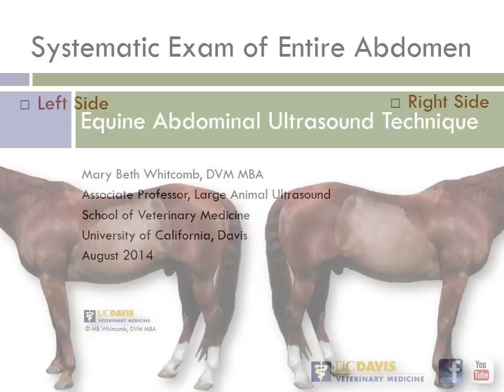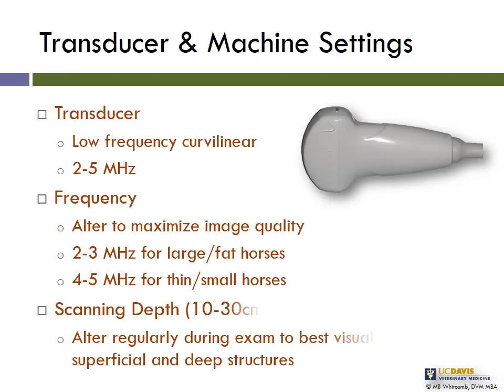UC Davis Equine Abdominal Ultrasound Technique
This video exported from Dr. Whitcomb's abdominal ultrasound lecture shows the technique used by the UC Davis Large Animal Ultrasound Service to evaluate the abdomen in horses that present for colic, fevers, weight loss, diarrhea, reduced appetite or anorexia.  Such a complete exam enhances our ability to detect abnormalities such as colon displacements, liver disease (hepatitis, hepatoliths, absesses), kidney disease (uroliths [stones], abscesses, renal failure), inflammatory bowel disease and many forms of neoplasia (cancer) that can affect abdominal organs and the gastrointestinal tract.  This exam can be adapted for use in the acute abdomen with active colic signs to detect evidence of small and large intestinal obstructions that require surgical intervention.  While we clip all horses that present to the Large Animal Ultrasound Service, this exam can be performed with alcohol saturation for rapid colic exams in thin coated horses.